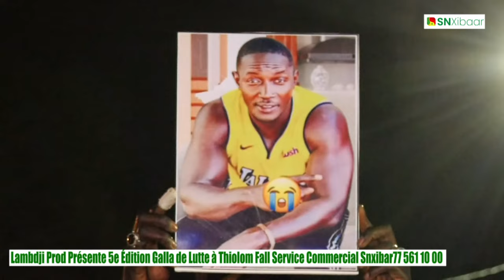Deuxième partie : 5e ÉDITION GALLA DE LUTTE A THIOLOME FALL